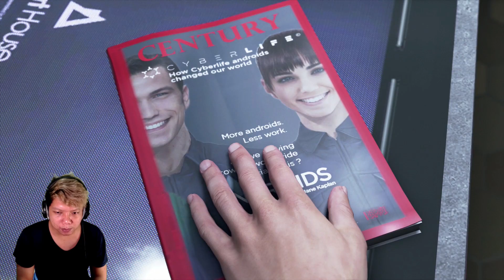HAHAHA x 0% KEMUNGKiNAN SUKSES ??? 😁 Detroit Become Human Indonesia